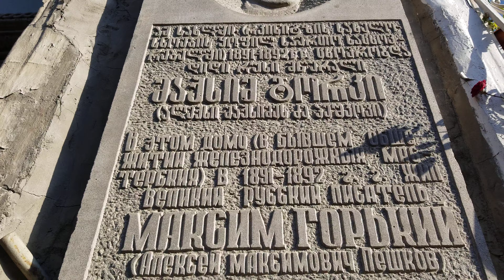1.02.2022 Tbilisi. улица Горького. район Воронцова.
0:00 Руставели
0:45 улица Джавахишвили (Элбакидзе)
1:50 улица Марджанишвили
2:30 улица Агмашенебели
3:05 улица Чорохи
3:35 улица Узнадзе
5:00 улица Толстого
5:55 улица Горького
21:00 улица Джавахишвили (Калинина)